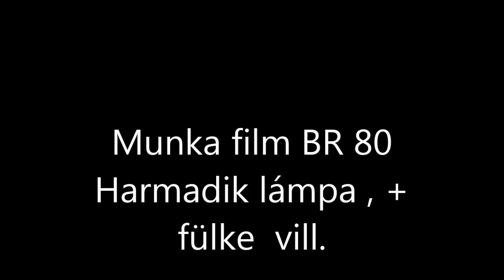R.K.V.t.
Az én kerti vasutam. Nem . De egy kis villanyszerelés volt.